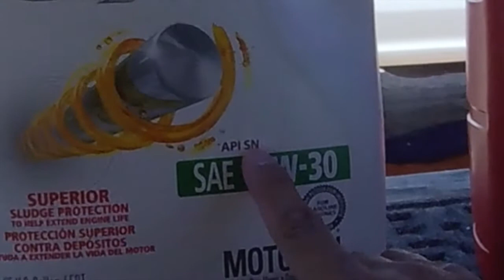Ford truck maintenance